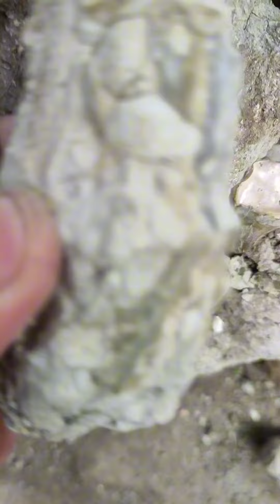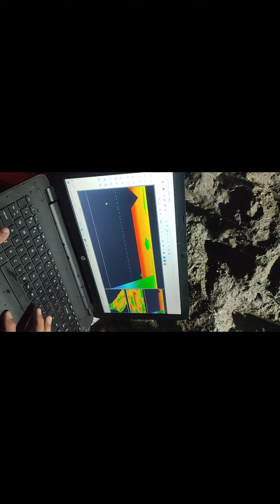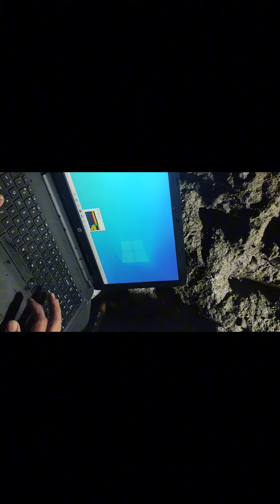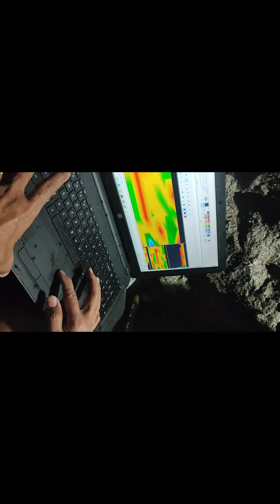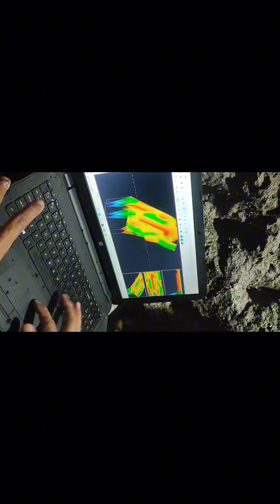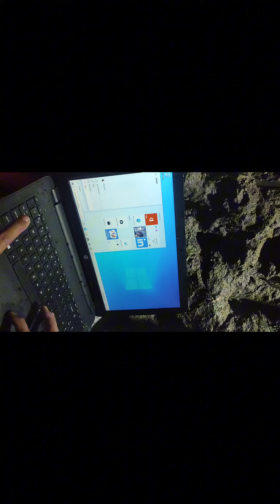actual scanning at 155ft depth using kanji kin aks locator with 3d visualizer scanner.